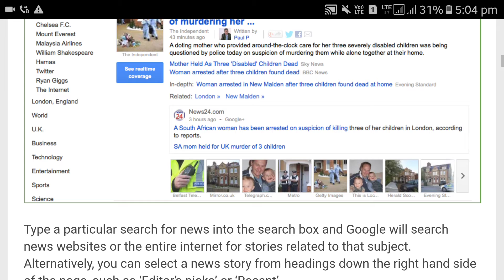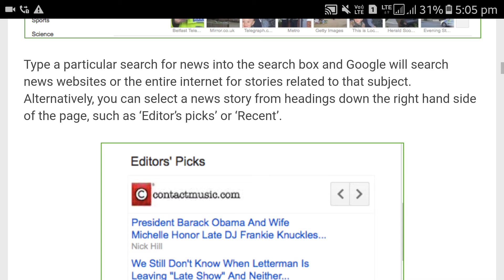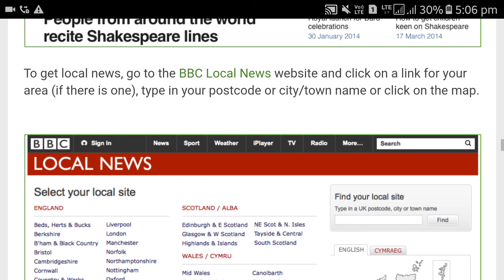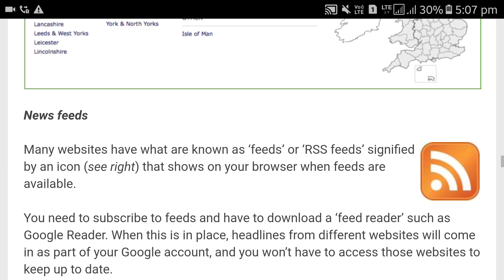How to get the news on the internet